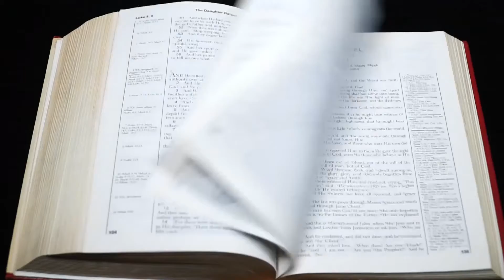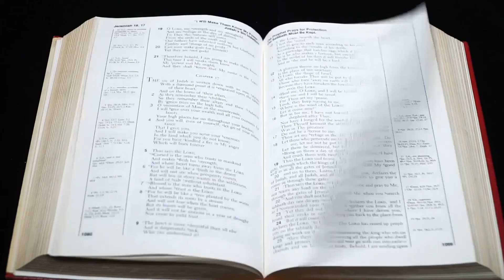End Times Signs I JESUS Is Coming Soon I 5 Signs In 2020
And this gospel of the kingdom will be preached in the whole world as a testimony to all nations, and then the end will come. (Matthew 24:14)